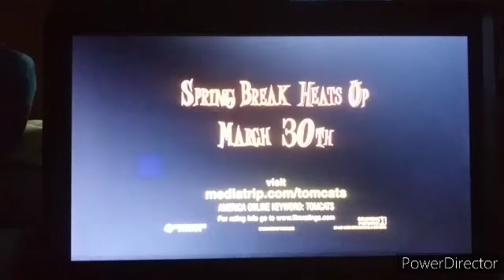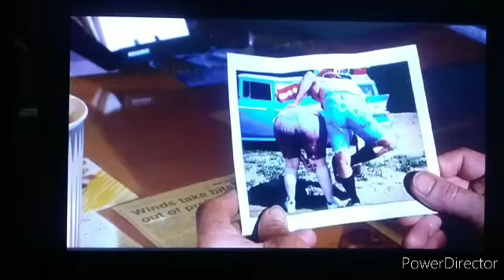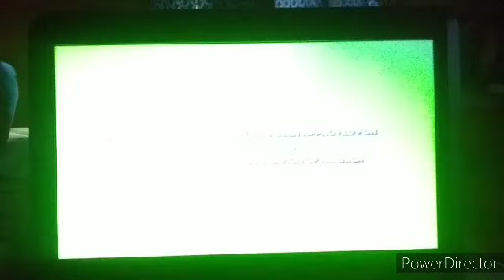Trailers From Tomcats 2001 DVD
1. Tomcats Trailer
2. Joe Dirt Trailer
3. Jerry Maguire Trailer
4. Saving Silverman Trailer
5. Starship Troopers Trailer